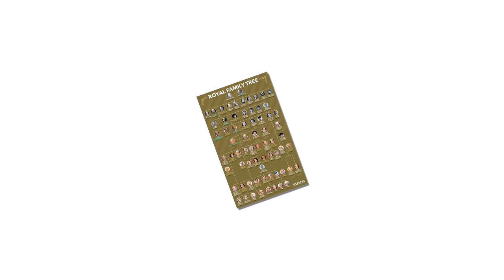Queen's tears of happiness when saw Archie reunite with cousin George, Charlotte at Philip's funeral